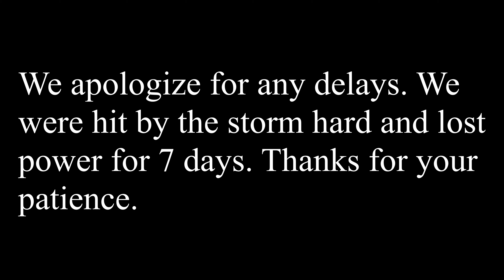Company update and FAQ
Hey everyone. This video was supposed to go up last week but before we got it rendered, we lost power in a bad storm from Friday to Thursday. Better late than never so here it is:

In today's video we are going to be giving a company update for those that have questions about what we do! We also have a FAQ session at the end to answer common questions we get.

Chapters:
00:00 Intro
00:40 Controller Kit Update
03:59 EMB Battery Update
05:20 Wicked Wheel Works
05:38 FAQ: Controller Stock
06:07 FAQ: How to Stay Updated
06:33 FAQ: Why don't we offer BAC8000
06:54 FAQ: Why spend so much money on a Sur Ron
07:51 Upcoming Vids
09:29 Conclusion